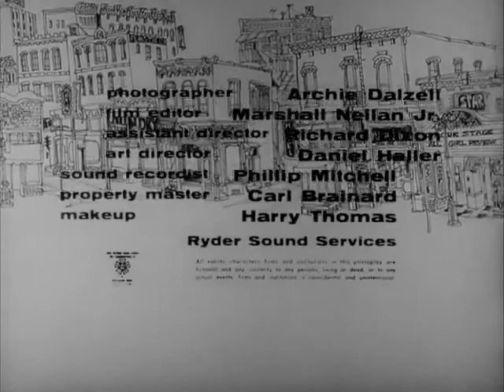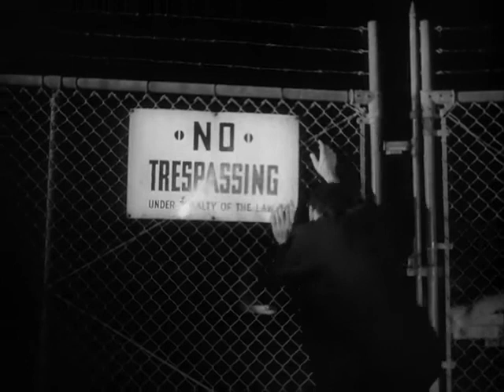The Little Shop of Horrors (1960) ROGER CORMAN |(Comedy, Horror, Cult Film)| - FULL MOVIE (HD)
🌱 Step into the quirky and macabre world of "The Little Shop of Horrors" (1960)! Directed by Roger Corman, this cult classic comedy horror film follows the hilarious and bizarre tale of Seymour, a hapless florist who discovers a mysterious, fast-growing plant with a taste for blood. 🪴 As Seymour tries to keep up with the plant's insatiable appetite, chaos ensues in the most unexpected and darkly comedic ways. 😂 With its offbeat humor, memorable characters, and unforgettable musical numbers, "The Little Shop of Horrors" is a must-watch for fans of quirky cinema.